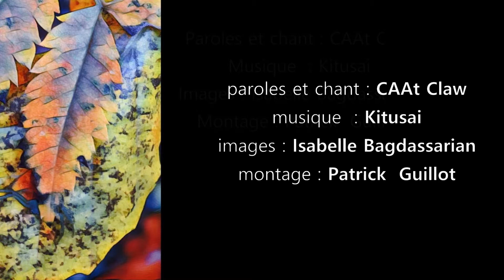Kréaturrs ! 05_ Terraformis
paroles et chant : CAAt Claw
images : Isabelle Bagdassarian
montage : Patrick Guillot
5_Terraformis

Hou !
Hou !
Arasez...
Aplanissez...
Terrassez...
Nivelez, Déracinez, Déboisez
Retournez ! Tout !
Tout dessus dessous
Hou !
Broyez ! Broyez !
Carapaces et chitines
Fines pattes arachnines
Vermines qui
se carapatent !
oui !
Broyez ! Broyez !
Forez ! Forez !
Hou !
Broyez ! Broyez !
Oui !
Ridicules radicules
Arbuscules minuscules
Disloquez ces mandibules
Foulez ces forficules
Hurlez les turbines
Vibrez les machines
Formatez les espaces
Polissez les surfaces
Lisse, lisse !
Brisez les appendices !
Hisse ! Hisse !
Montez les édifices
Matez ces cafouillis
de cellules qui s’amoncellent
Taisez ces gargouillis
de chaires pulsionnelles
Hurlez les turbines
Vibrez les machines
Formatez les espaces
Polissez les surfaces
Hou ! Hou !
Broyez !
Broyez !
Oui !